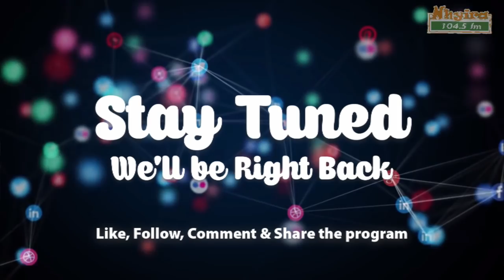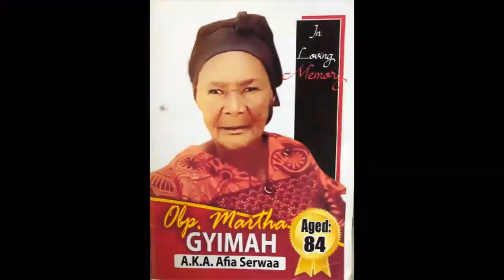My family is demanding the cocoa farm I inherited from my uncle - old man complains 10-2-22